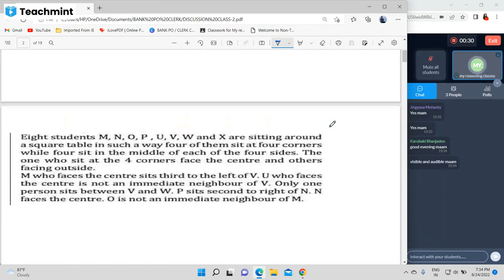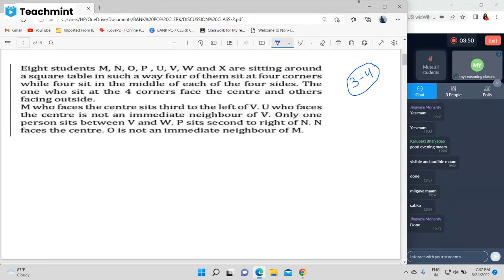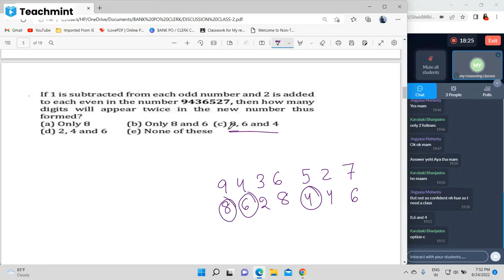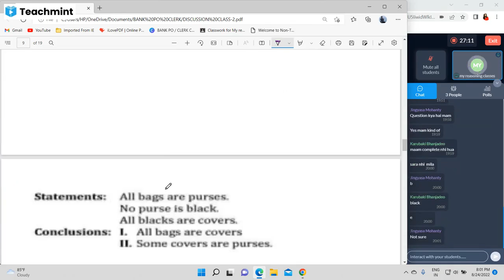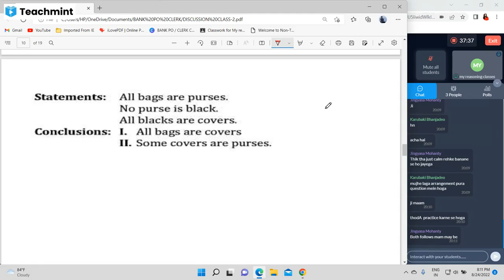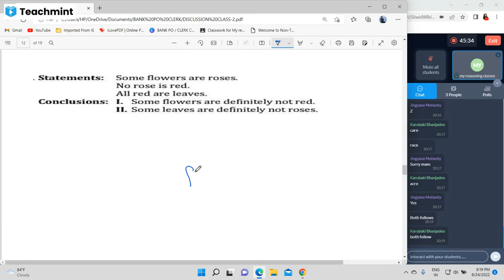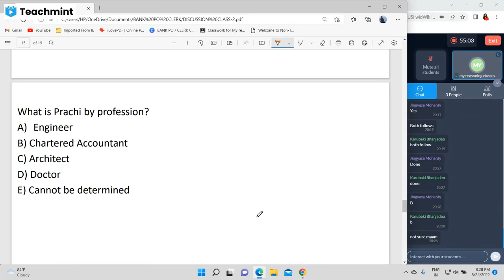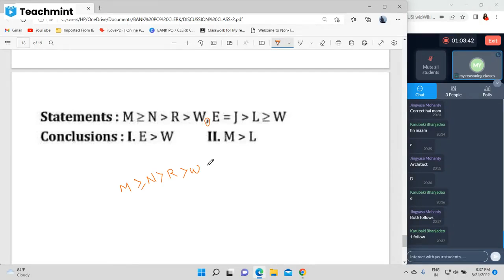bank po/clerk paid batch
Please find my classroom details below :
Classroom Name: Banking
Subject: Reasoning
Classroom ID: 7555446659